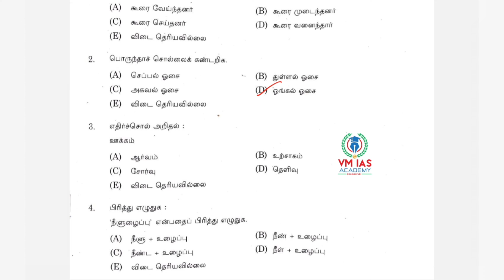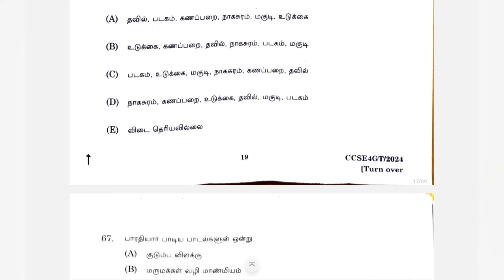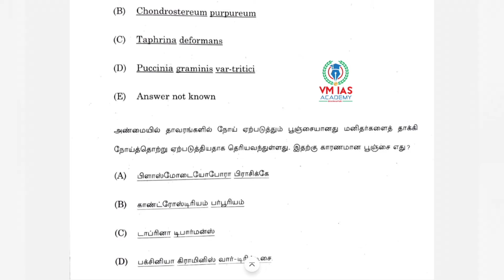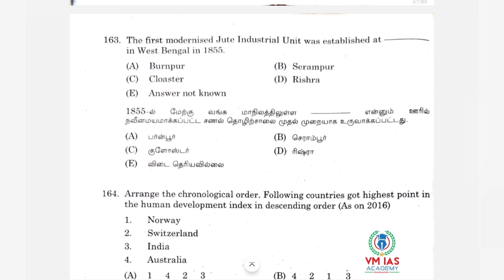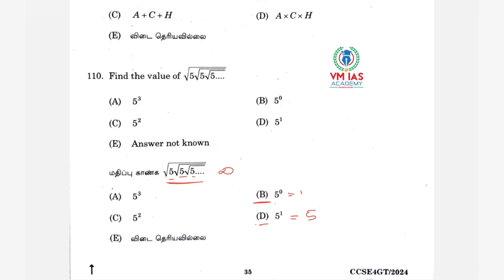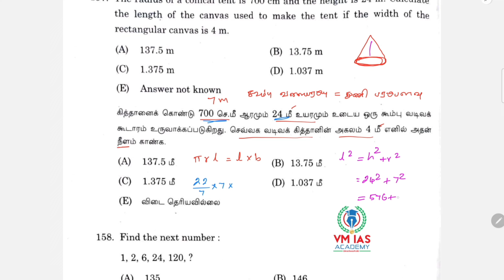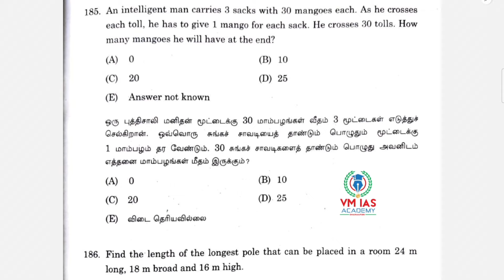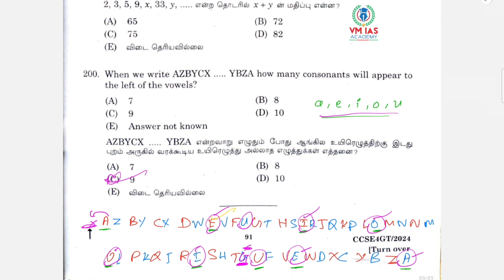TNPSC || Group IV 2024 || Tentative Answer Key